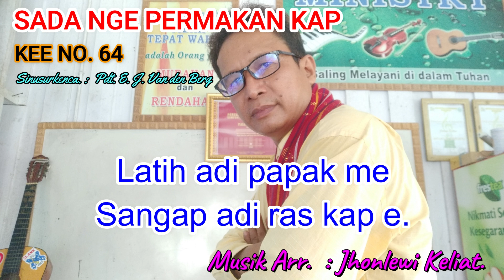KEE 64 (Karaoke Version). SADA NGE PERMAKAN KAP.